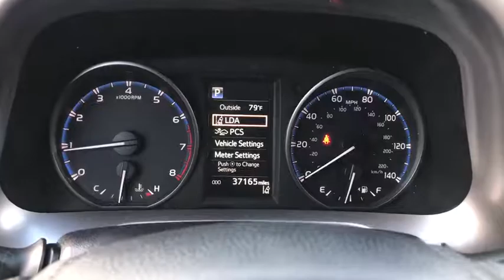2017 Toyota RAV4 Countryside, Oak Lawn, Calumet city, Orland Park, Matteson, IL 18735A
Barcelona Red Metallic Used 2017 Toyota RAV4 available in Countryside, Illinois at Toyota on Western. Servicing the Oak Lawn, Calumet city, Orland Park, Matteson, IL area.

6941 South Western Ave.

Boasts 29 Highway MPG and 22 City MPG! This Toyota RAV4 boasts a Regular Unleaded I-4 2.5 L/152 engine powering this Automatic transmission. Wheels: 17 x 6.5J -inc: caps, Urethane Gear Shift Knob, Trip Computer.* This Toyota RAV4 Features the Following Options *Transmission: 6-Speed Automatic, Transmission w/Driver Selectable Mode, Sequential Shift Control and Oil Cooler, Towing w/Trailer Sway Control, Tires: P225/65R17H AS Wide Vent, Tailgate/Rear Door Lock Included w/Power Door Locks, Strut Front Suspension w/Coil Springs, Steel Spare Wheel, Split-Bench Front Facing Rear Seat, Single Stainless Steel Exhaust, Side Impact Beams.* Stop By Today *For a must-own Toyota RAV4 come see us at Toyota On Western, 6941 S Western Ave, Chicago, IL 60636. Just minutes away!